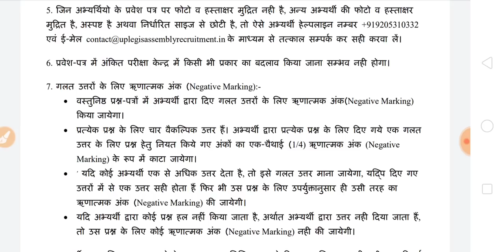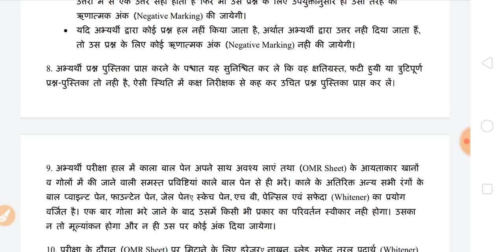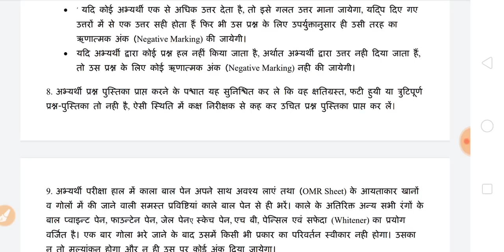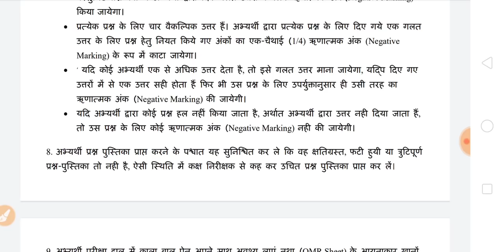उत्तर प्रदेश विधानसभा RO ARO जरूरी सूचना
नमस्कार दोस्तों आज के वीडियो में Uttar Pradesh Vidhan sabha sachivalaya recruitment  पर चर्चा की है